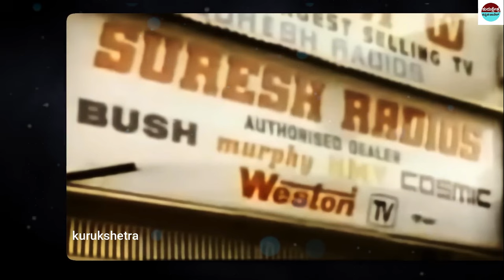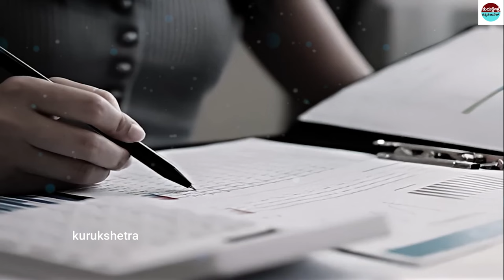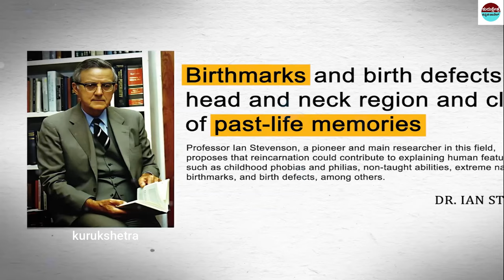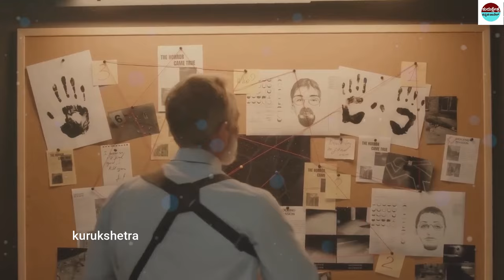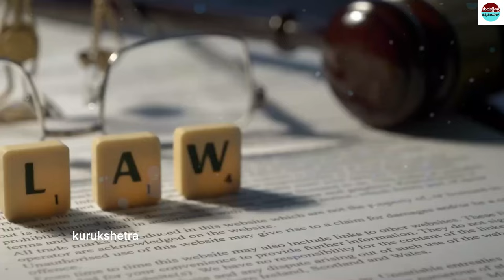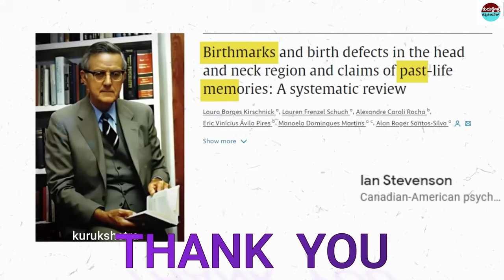ಪ್ರತೀಕಾರ ತೀರಿಸಿಕೊಳ್ಳಲು ಮತ್ತೆ ಹುಟ್ಟಿ ಬಂದಿದ್ದಾನೆ || Rebirth for Retribution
mystery of saamba
KannadaStories
pouraanika naataka
pouranika kathegalu
nammaithihaasa

topfactsinKannada
Kannadafacts
amazing facts in Kannada
factsinKannada
facts
interestingfacts
unknown facts

📌Song Info:
Title: Mahabharat sad instrument
COPY & PASTE :
Creative Director: Amol Surve
Narrated by: Saurabh Raj Jain
Theme Music Composer: Ajay,Atul
Composer: Jitesh Panchal, Lenin Nandi, Sushant Pawar
Promoted by: Music Unlimited